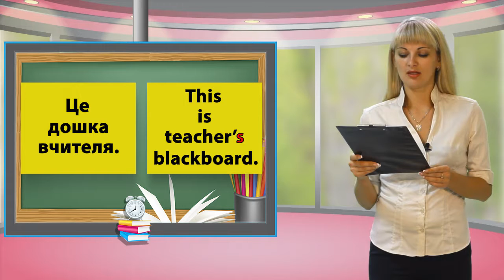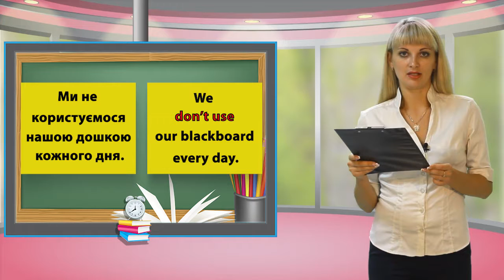035 Blackboard 2